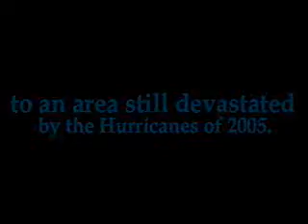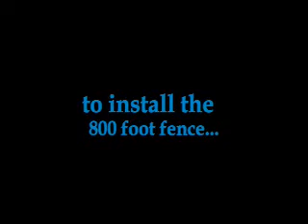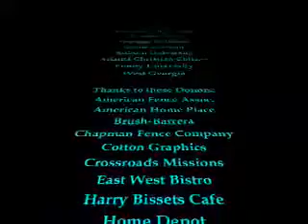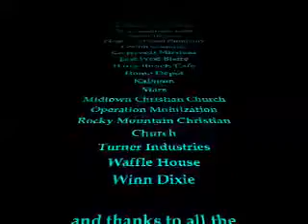Eggs in the easy '07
8 Campuses went down to New Orleas to show Jesus' love by building a fence and playground over Easter weekend